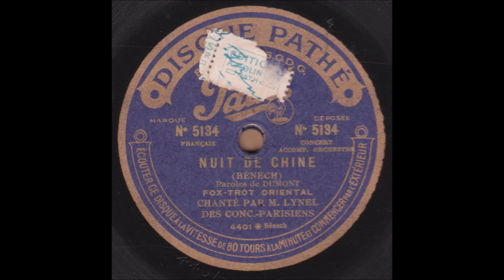Louis Lynel " Nuits de Chine " 1922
Louis Lynel  des concerts parisiens  " Nuits de Chine "  de Benech et Dumont
avec orchestre
disque 80 tours Pathé saphir  n° 5134 du 7 Décembre 1922